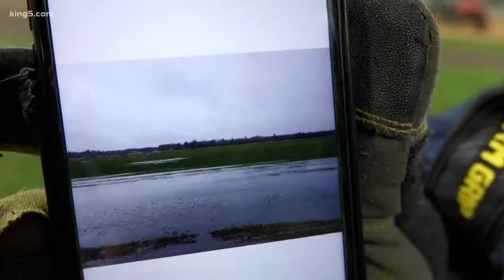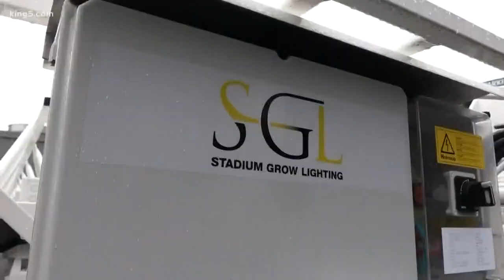Seattle Mariners ground crew lay down new sod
T-Mobile Park's new playing field is being laid out by the team's ground crew.